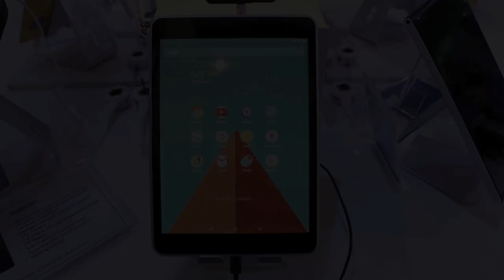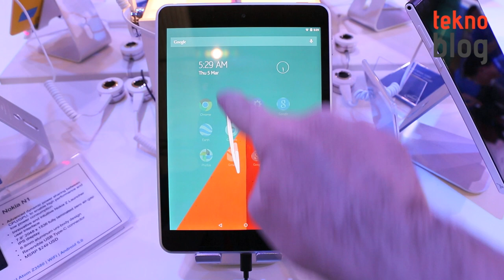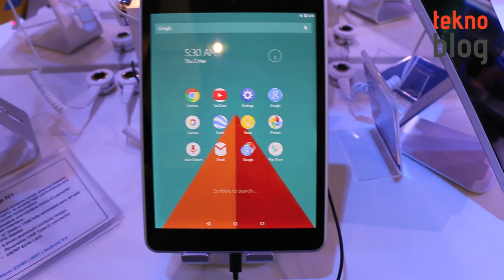Nokia N1 Ön İnceleme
Nokia markasını taşıyan ve Foxconn tarafından üretilen Nokia N1 Android tabletini MWC 2015'te deneyimleme fırsatını elde ettik.